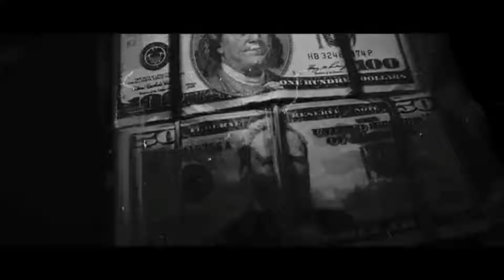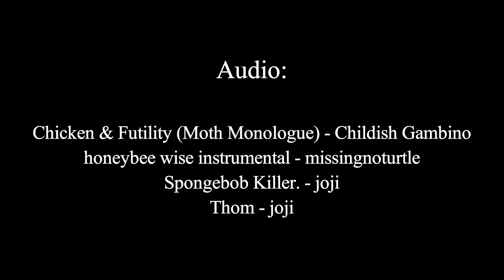FUTILE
My first film project for FILM 1201 with Prof. Khan.
Most likely did the project wrong, but...eh.

"Make a 2 min video representing yourself"

All my life I've fought my demons
Rhyme and reason, stuck between em
Never seem em, but I feel it
Hidden visions, always breathing